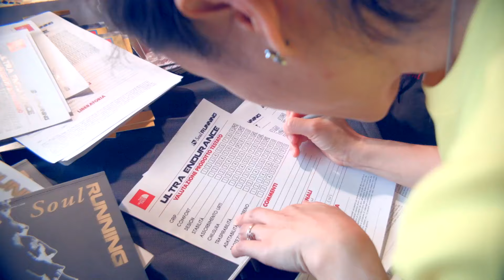The North Face Footwear Test - Rovereto - TN - Italy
III tappa del Footwear Test by Soul Running dedicato alla scoperta della ultima nata in casa The North Face: la Ultra Endurance!!!